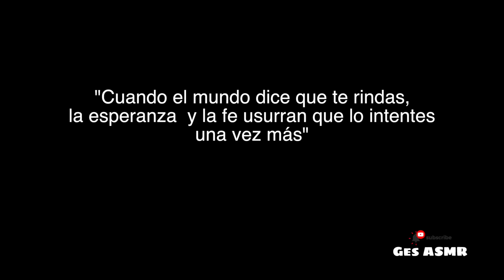🧠. MASAJE CEREBRAL RASCANDO el 🎙 MICRÓFONO con UÑAS LARGAS + OBJETOS COSQUILLOSOS🔥 I Ges ASMR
¡Bienvenido a tu espacio de relajación ASMR!
🧠 Usa auriculares
😴 Comenta!
😍 Comparte!